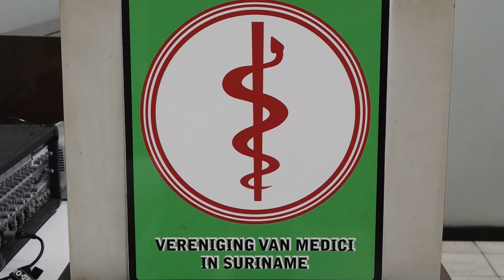27 08 2024 MEDISCH STAFBESTUUR AZP